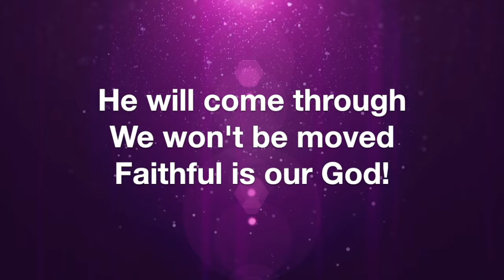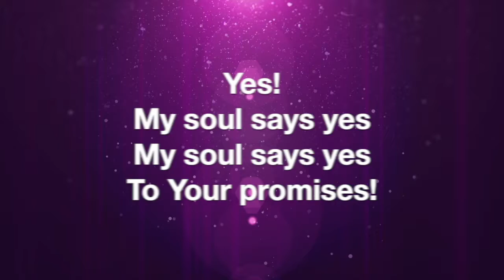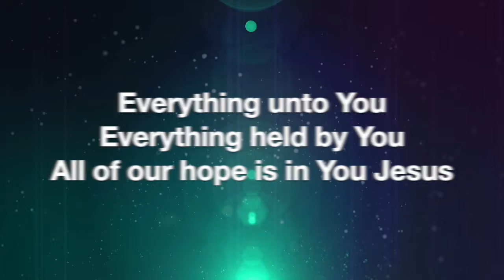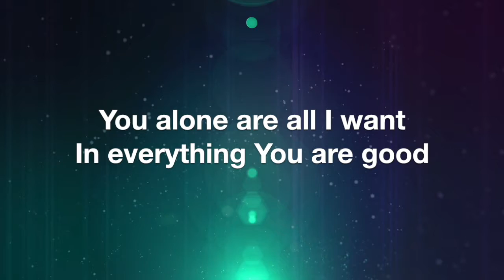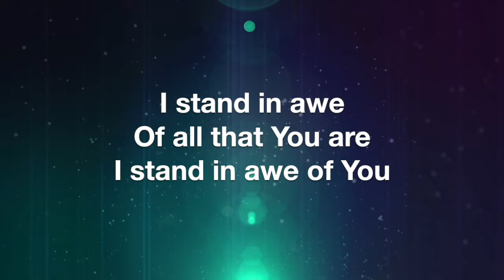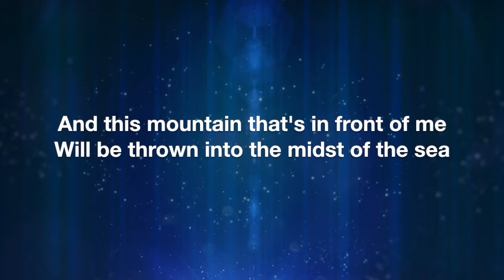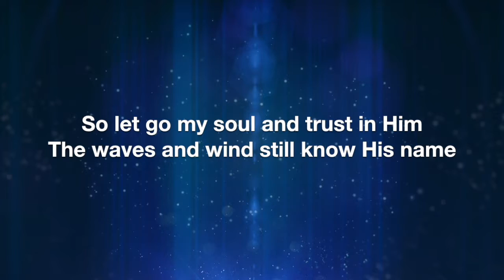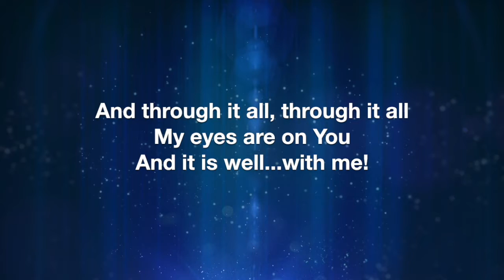Worship Set 1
Standing by Elevation
Stand in Awe by Hillsong
It is Well by Bethel